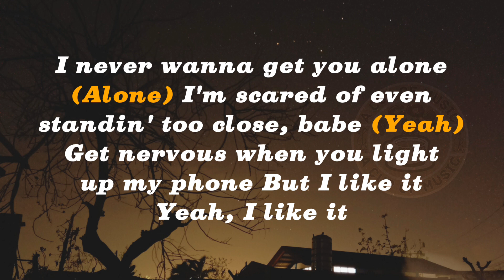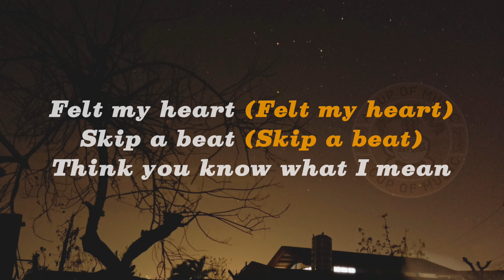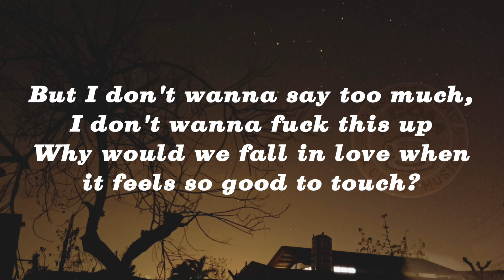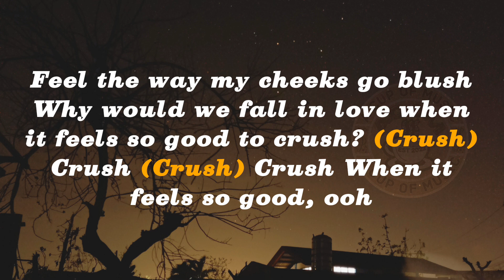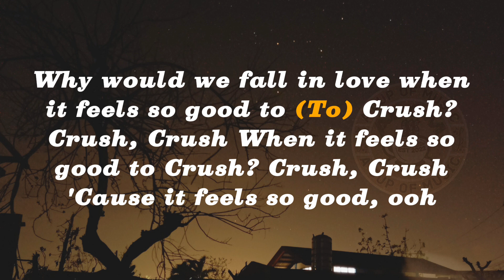👩🏻‍🎤👨🏻‍🎤Bella Poarch & Lauv - Crush (Lyrics)☕🎶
🎤LYRICS🎶
I never wanna get you alone
I’m scared of even standing too close, babe
Get nervous when you light up my phone
But I like it
Yeah I like it

Looking at you when you look back at me
Skip a beat
Think you know what I mean

But I don’t wanna say too much
I don’t wanna fuck this up
Why would we fall in love when it feels so good to Touch
Feel the way my cheeks go blush
Why would we fall in love when it feels so good to Crush
Crush
Crush
Cause it feels so good, ooh

Love Island is my favorite show
If we were on I’d give you a rose, babe
Blow kisses, turn around and go home
Cause I like it

Crush
Crush

Tell me you’re nervous when we say goodnight
Am I on your mind? Like you’re on my mind
Tell me you’re nervous looking in my eyes

Crush
Crush
Cause it feels so good